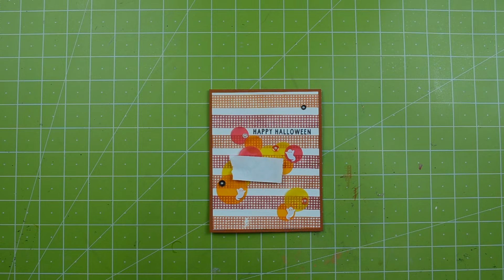► HALLOWEEN SERIES 2015 ► DAY 5 ☠